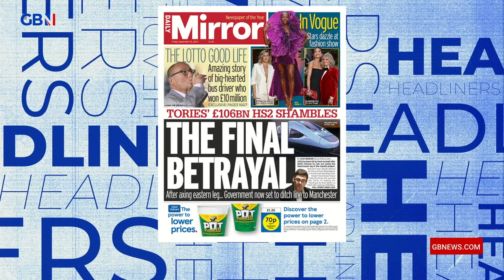Tories £106bn HS2 shambles: The final betrayal | Headliners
🗞 Tories £106bn HS2 shambles: The final betrayal 🗞

Andrew Doyle, Carey Marx and Nick Dixon discuss the front page of tomorrow’s Mirror.